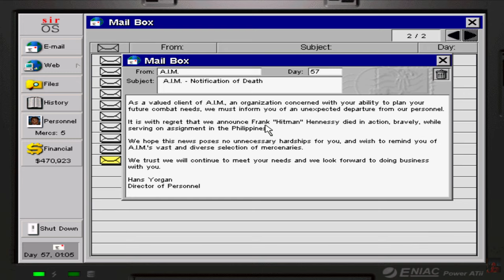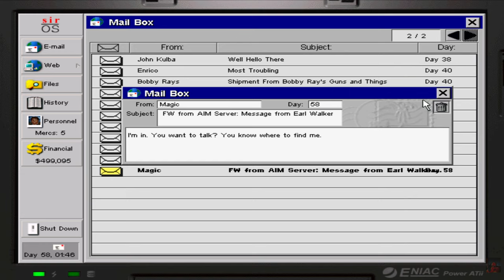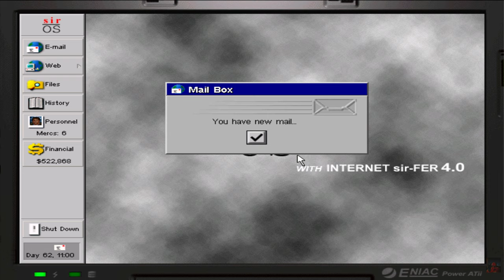Jagged Alliance 2 - Part 18 - Liberating Alma - Part 2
Jagged Alliance 2 is a tactical role-playing game for PC released in 1999 for Microsoft Windows.

The game takes place in the fictional country of Arulco, which has been ruled by the ruthless monarch Deidranna for several years. The player is put in control of several hired mercenaries and with aid of local citizens and militia must reclaim Arulco's cities and ultimately defeat Deidranna.